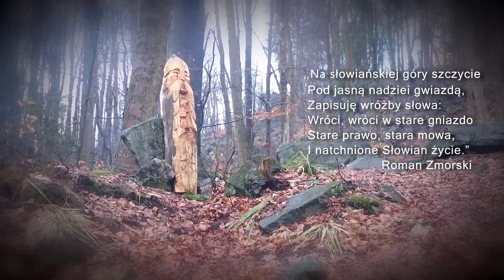Szczęśliwych Jarych Godów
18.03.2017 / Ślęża